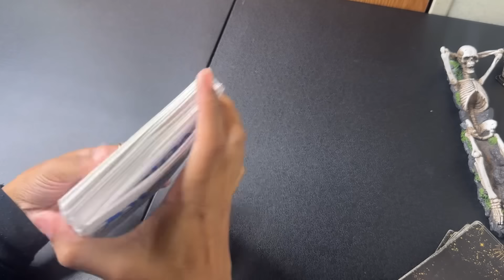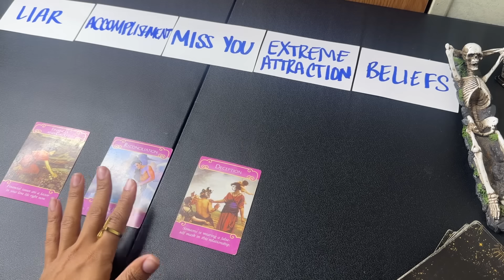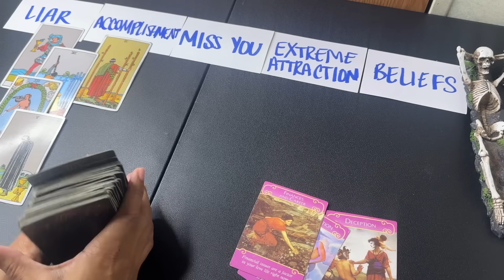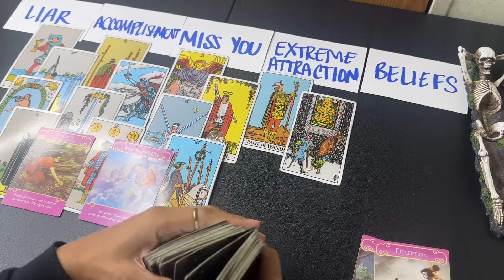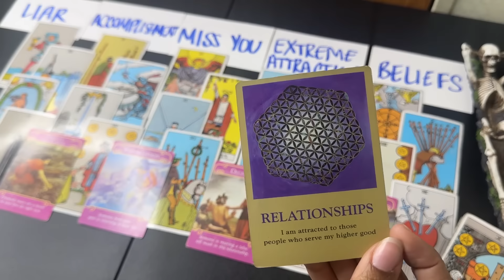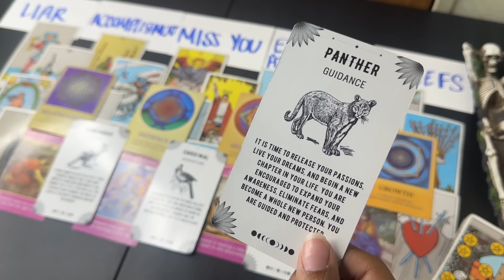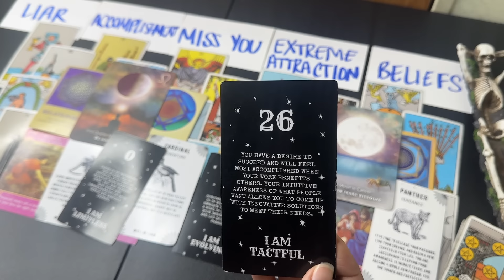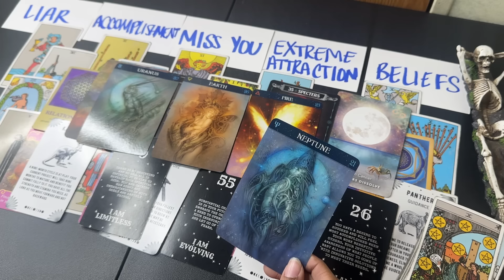SAGITTARIUS, THEY DIDN’T REALIZE WHAT THEY HAD UNTIL IT WAS GONE CONGRATS MAJOR ACCOMPLISHMENT‼️💐❤️